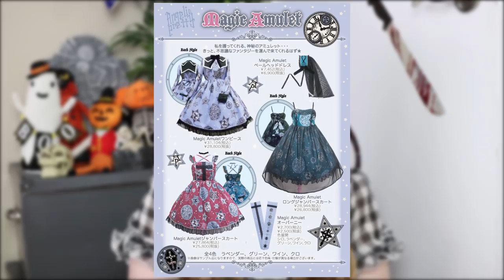Lolita Fashion and Halloween !?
NOW OPEN! Check out a BRAND NEW Lolita Shop! Au Boudoir d'Alice